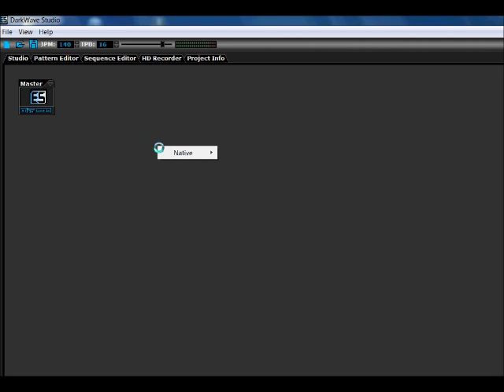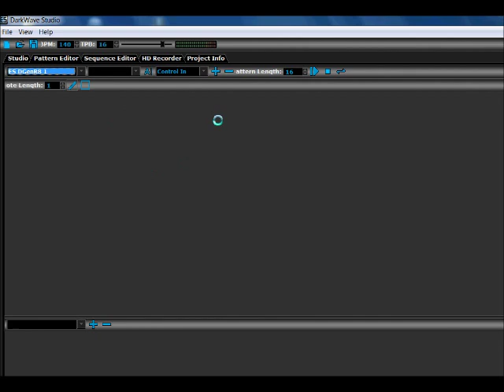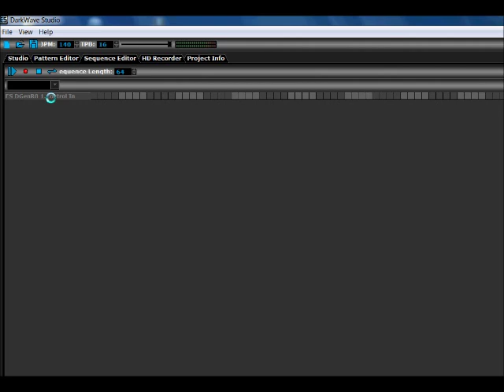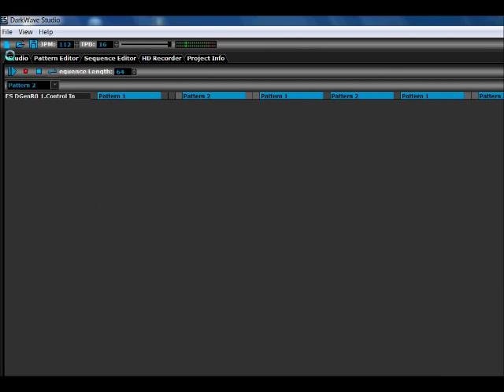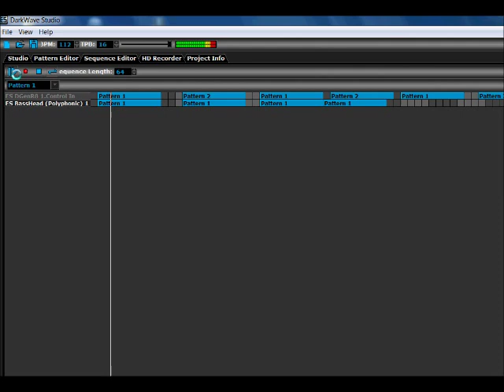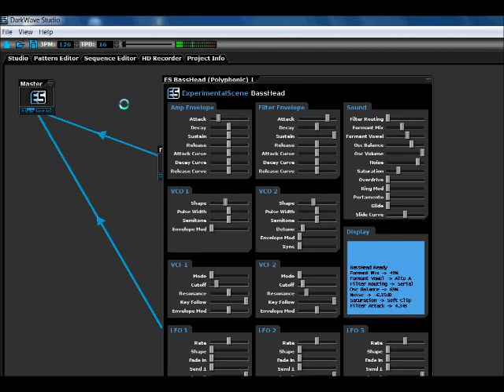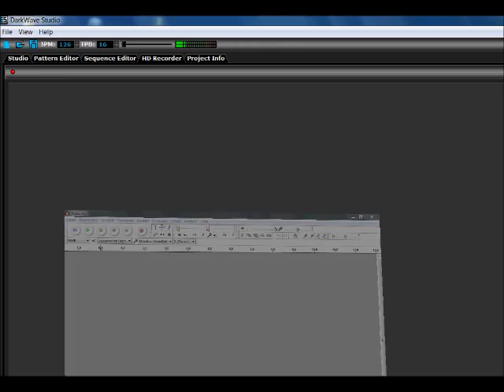DarkWave Studio Tutorial English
The Dark Wave Studio Tutorial in English provides the first steps to produce tracks with this great and free software, electronic music. There were problems with DarkWave Studio only for HD recording, which can be bypassed by the wave file easily with other software and then re-open stores, eg with the great free HD recording software Audacity! We make an second part of the tutorial which explains the hd-recording, see the video below.